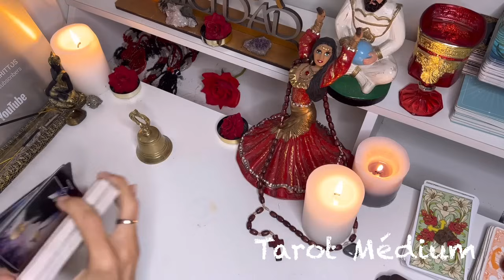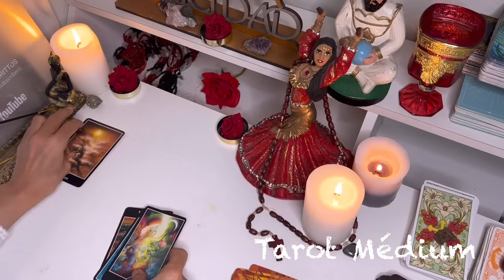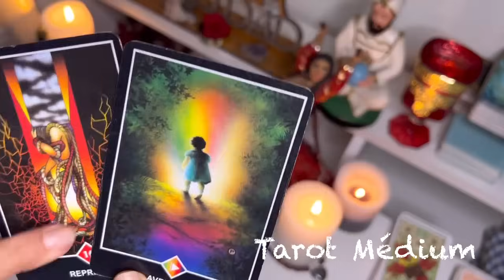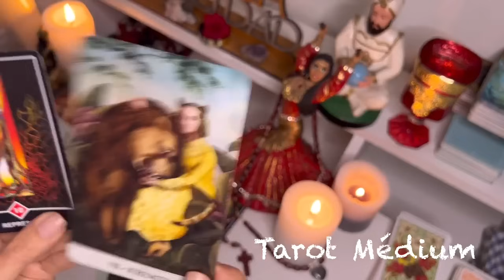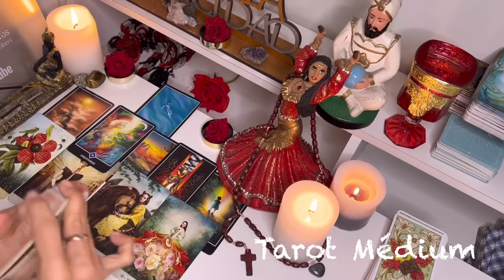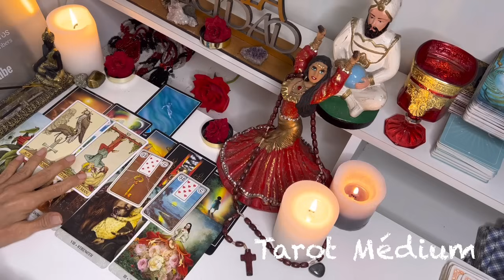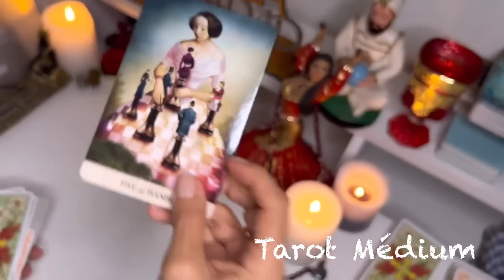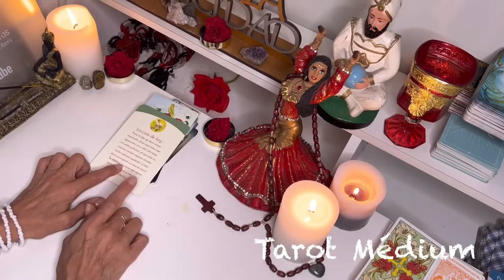CANCER ♋️ || PASASTE POR MUCHO😣 PERO AHORA EL CIELO TE RECOMPENSA DE ESTA FORMA!❤️🌟🎉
Macarena